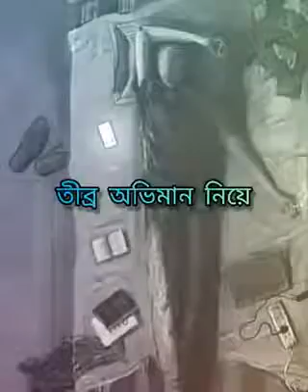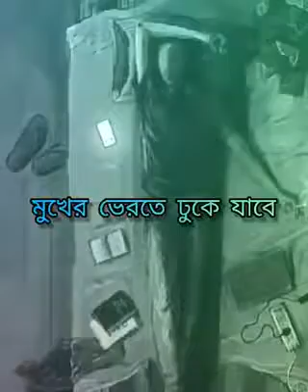শুধু মাত্র বেচ্যালারদের জন্য এই ভিডিও, একটি বেচ্যালারের গল্প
আমি বেচ্যালার